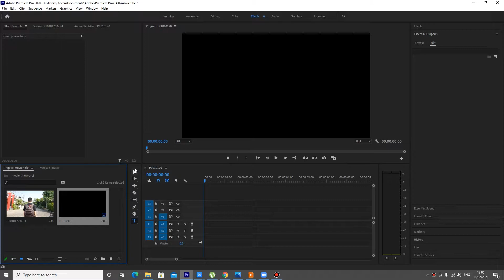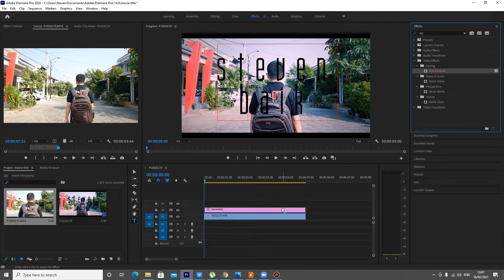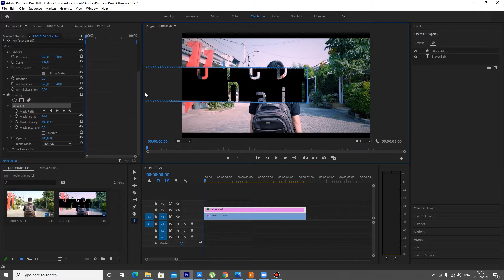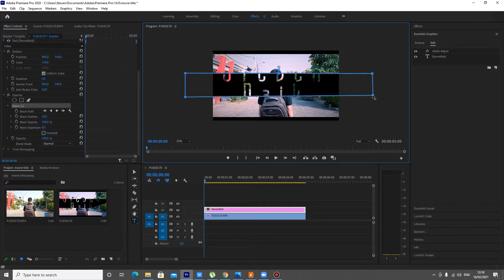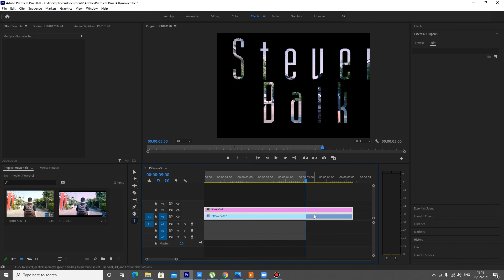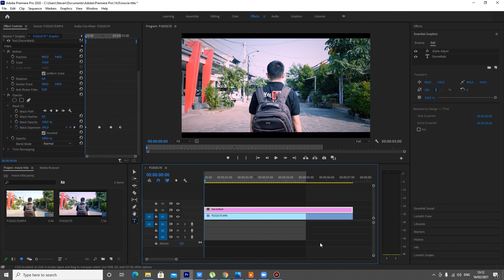Membuat Pembuka Video Cinematic - Adobe Premiere Indonesia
Tutorial editing sederhana dalam adobe premiere pro
Semoga tutorial ini dapat bermanfaat buat teman-teman

Screen Recorder : Bandicam
Camera : Lumix GF10
Application : Adobe Premiere  pro cc 2020